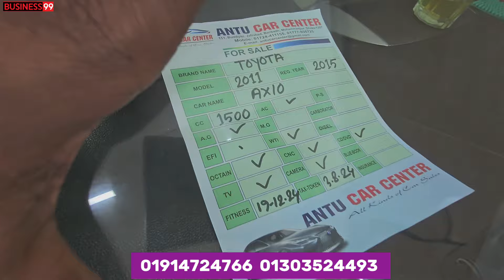৫-৭ লাখেও স্বপ্নের গাড়ী 🚗 Used car price in Bangladesh | Second hand car price in BD | car hat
২-৩-৪-৫-৭ লাখেও স্বপ্নের গাড়ী 🚗 Used car price in Bangladesh | Second hand car price in BD | car hat